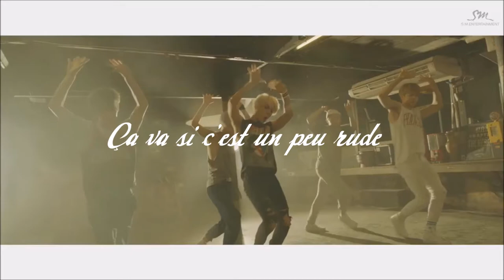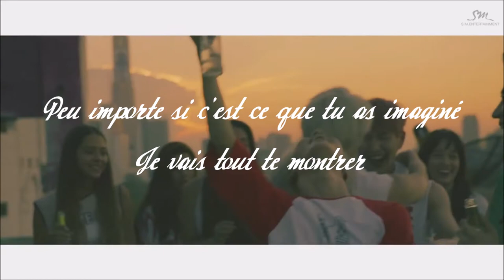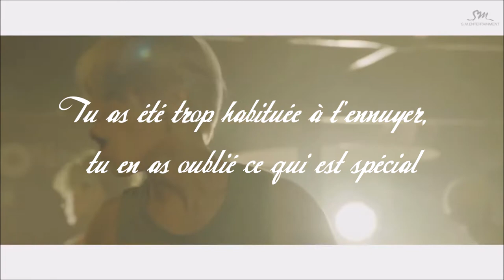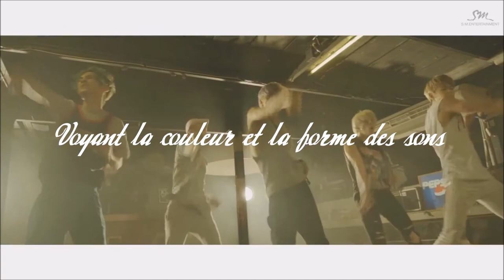SHINee - View - Vostfr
Tout le monde perd ses mots, comme toi
Au-delà de la quatrième dimension, une vue miraculeuse
Y tremper doucement et manger une fondue de lumière
Tu peux commencer à voir la couleur de la musique
Je sens que tu deviens sensible
Une couleur claire et le sixième sens
Ce soir est la soirée
Ça va si c’est un peu rude
Agis plus sensiblement
Ne le cache plus

Montre-moi en plus, la prochaine vue (Montre-moi en plus)
Telle une belle vue

Le ciel rayonne magnifiquement
Dans l'océan, le temps est dans une bouteille
Je rêve d'une marche tranquille (A mes côtés)
Peu importe si c'est ce que tu as imaginé
Je vais tout te montrer
Maintenant dis moi Yeah yeah

Le doux toucher et les sensations sans fin
Ça va si c'est un peu bizarre
Le moment où tu dépasses les limites de tes sensations enfouies

Tu as été trop habituée à t'ennuyer
Tu en as oublié ce qui est spécial
Maintenant soulève doucement la tête
Embrasse-moi sur les yeux

Cet endroit
Telle une belle vue (Cet endroit)
Prends moi (Prends moi)
Ce sera la première fois pour n'importe qui, comme toi
(Je ressens 100 sensations)
Sentant et goûtant la lumière des étoiles ( Je ne te laisserais jamais seule)
Sentant le poids du parfum ( Je ne te laisserais pas tomber)
Voyant la couleur et la forme des sons